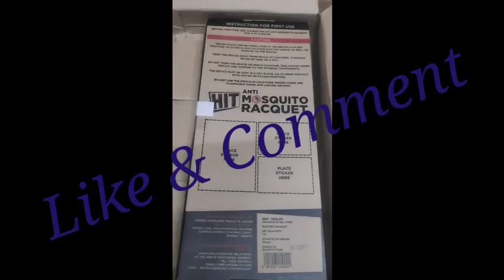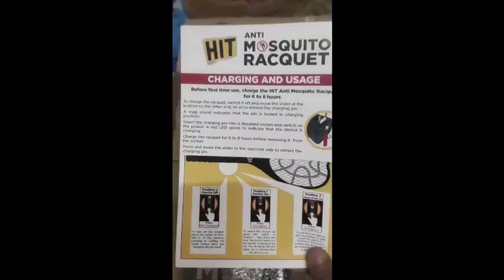Mosquito Racquet Neeta Creation 🌹🌹